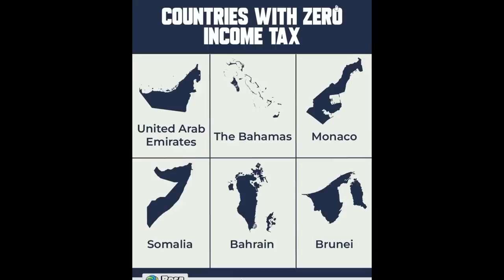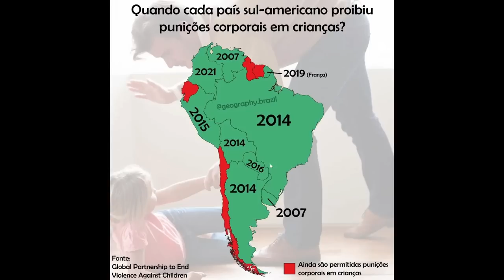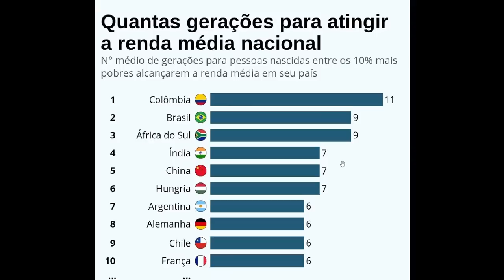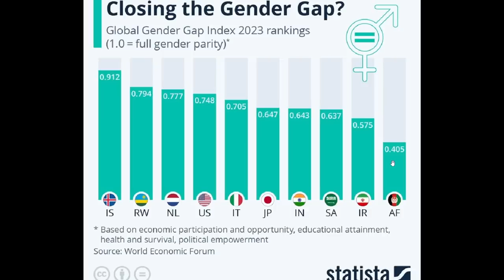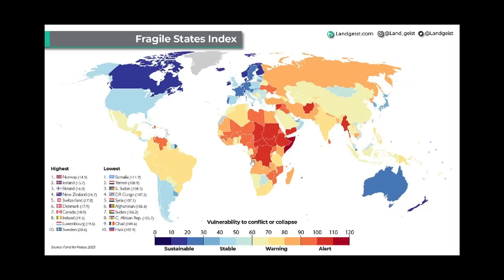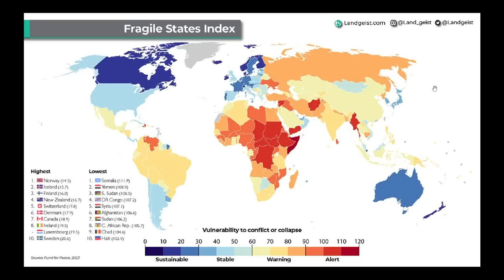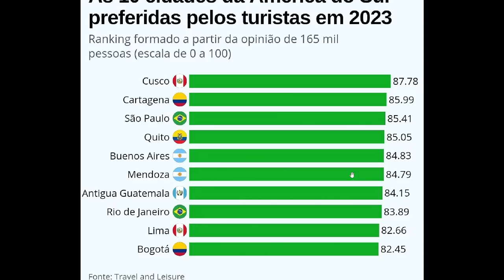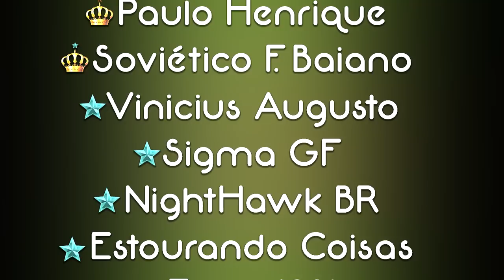OS MELHORES PAÍSES para QUEM NÃO GOSTA de IMPOSTO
Explorando mapas, memes e curiosidades intrigantes de história e geografia! No vídeo, faremos uma análise sobre os países que menos pagam imposto no mundo.